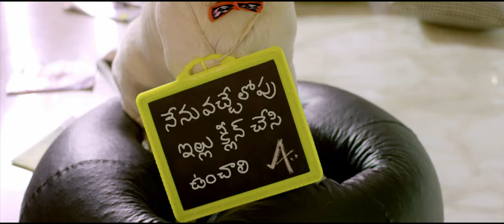SreeLeela Pilla Pillaga Full Video Song | I Love You Idiot Video Songs | Viraat Movie Blends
Watch Here PillaPillaga Video Song
⭐ing : Viraat & SreeLeela
Pilla Pillaga
Full video song out
Tomorrow

🎶 Pilla Pillaga
🎙 Swaraag Keerthan

Starring : Viraat and Sree Leela,

Film : I Love You Idiot

Smt.VASANTHA Presents,
AviRudra Creations,

Written & Directed by : AP ARJUN
Producer's : SAI KIRAN BATHULA,
Sudarshan Goud Bathula.
Lyrics : Purna Chary
Dop : Arjun Shetty
Editor : Deepu S Kumar
Trailer Cut : Mahesh S (70mm Reels)
Sound Engineer : Sateesh Banala
Art : Ravi Santhehaklu
Colorist : Ashwanth
Stuns : Dr. K Ravi Verma
Choreography : Imran Sardhariya
Costume diz : Saniya Sardhariya
Vfx : Project Pebble